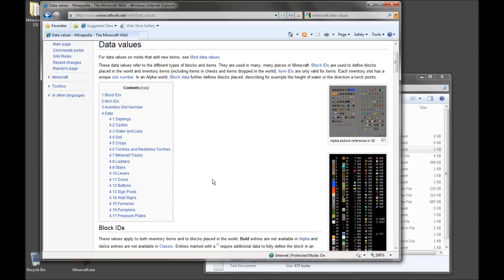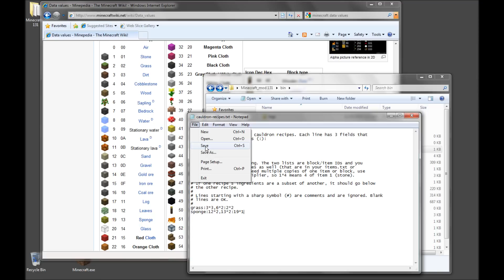Minecraft - Craftbook Cauldron Recipe Setup, and Building and Using In Game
Example on how to add recipes for the Cauldron along with how to build and use Cauldrons for multiplayer servers with the CraftBook plug-in installed.

For those interested, my current Cauldron recipes are:

grass:60*4:2*2
mossycobble:2*2,4*2:48*2
leaves:2*4:18*2
lightstone:14*1,50*1:89*10
sponge:12*2,13*2:19*1
mud:3*2,13*2:88*2
hellstone:4*2,76*2:87*2
snow block:35*2,3*2:80*2
ice:80*4:79*2
snow:80*2:78*4
saddle:17*1,15*1:329*1

translated:
2 grass = 4 soil (dirt that has been tilled by the hoe tool)
2 mossycobble = 2 grass + 2 cobble
2 leaves = 4 grass
10 lightstone = 1 gold-ore + 1 torch
1 sponge = 2 sand + 2 gravel
2 mud = 2 dirt + 2 gravel
2 hellstone = 2 cobble + 2 redstone torches (on)
2 snow blocks = 2 cloth (grey/white) + 2 dirt
2 ice = 4 snow blocks
4 snow = 2 snow blocks
1 saddle = 1 log + 1 iron-ore

THE PLUG-IN IS MADE BY: sk89q
I'm just making example videos of his plug-in